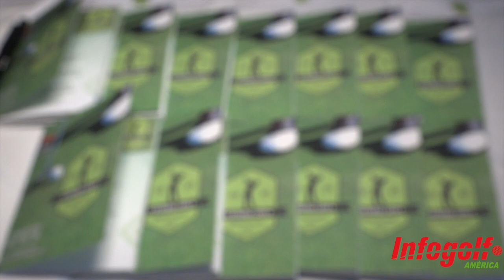Segunda Copa El Asegurador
Así fue como se vivió la Segunda Copa El Asegurador.